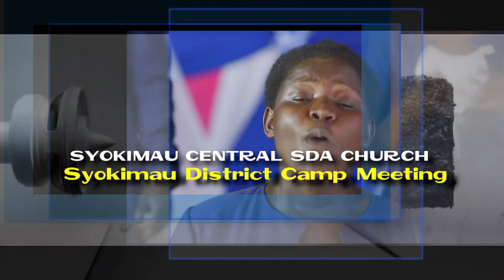PillarsOf Faith ministers @Syokimau camp meeting ,(19_26)th August,2018